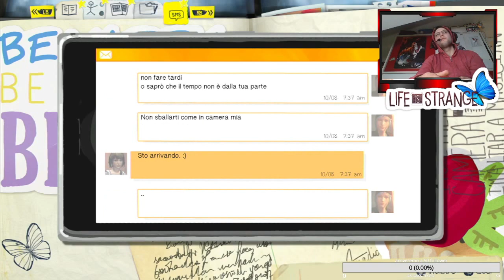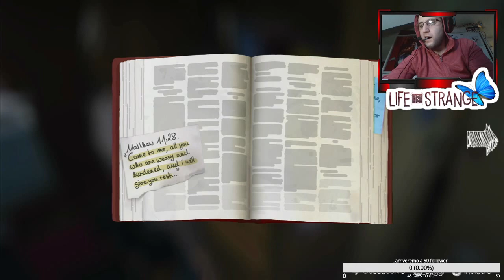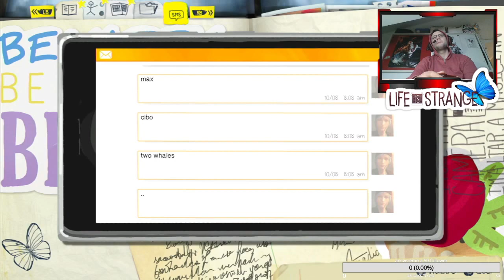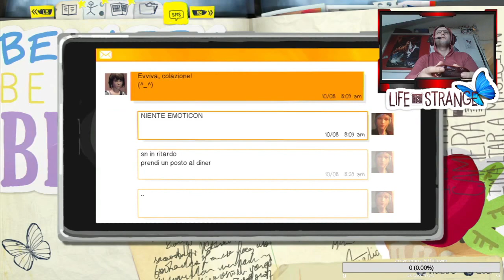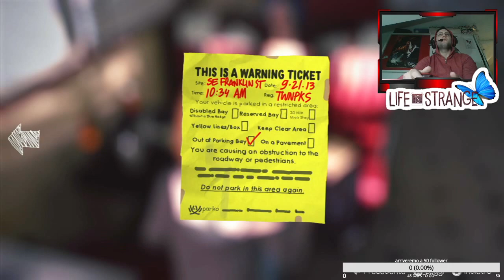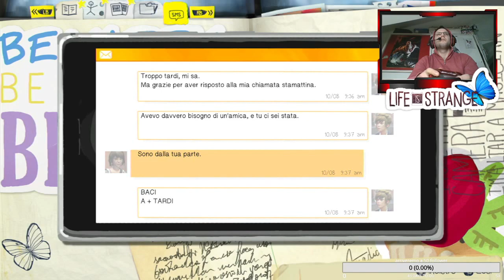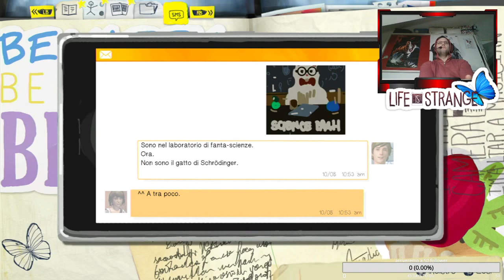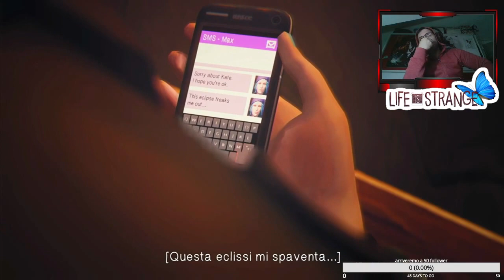Life is Strange ep.2